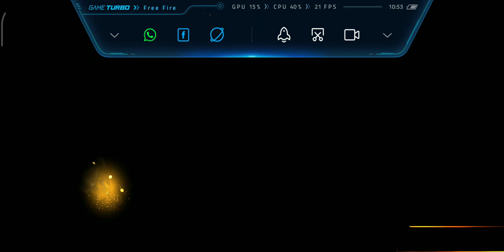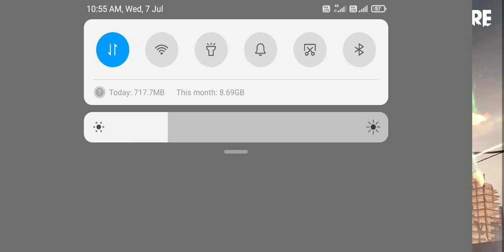SUPER ❤️ GAME PLAY